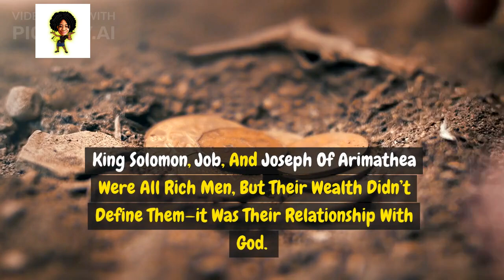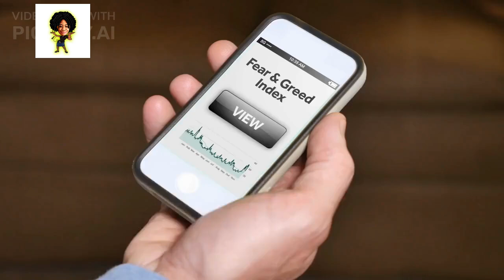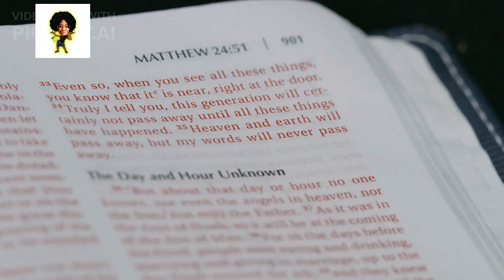The Hidden Truth About Wealth & Happiness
Are all rich people truly greedy? In our modern world, wealth often brings to mind images of greed and selfishness, but is that the entire story? Join us as we embark on an eye-opening exploration of the intricate connection between wealth and morality through a Christian lens. We'll uncover what the Bible reveals about money, generosity, and the power of wealth to do both good and harm. If you've ever pondered whether achieving financial success jeopardizes your soul, this video is a must-watch! Let's unveil the genuine truth about wealth, greed, and living with integrity. Keywords: Are all rich people greedy Christian perspective on wealth and morality Is wealth the root of greed Can rich people be generous Biblical truth about wealth and greed Moral implications of financial success How wealth affects character and morality Faith-based views on wealth and generosity Wealth and ethics from a Christian standpoint Greed versus generosity in wealthy individuals Does wealth make you greedy? Can a poor man be greedy? What makes people greedy with money? How do you know if a person is really rich? why are some rich people so greedy is it greedy to want to be rich greedy rich person greedy rich manWealthAndMorality, ChristianWealth, GreedVsGenerosity, BiblicalMoney, FaithAndFinances, TruthAboutWealth, ChristianPerspective, MoneyAndMorality, WealthWithIntegrity, FinancialSuccessFaith